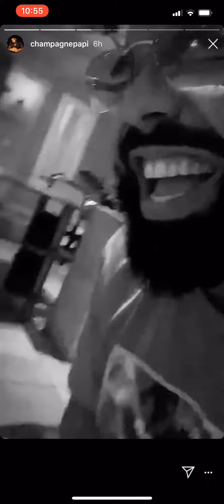DRAKE SHOWS SINGING SKILLS (I PEED MYSELF)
he is better than the Beatles
6 GOD